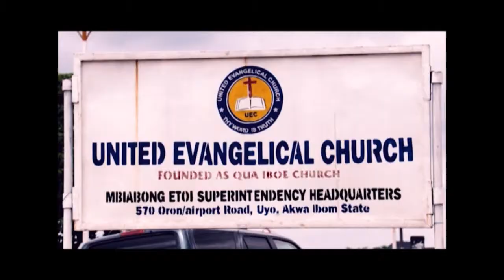MID YEAR CONVENTION OF UNITED EVANGELICAL CHURCH